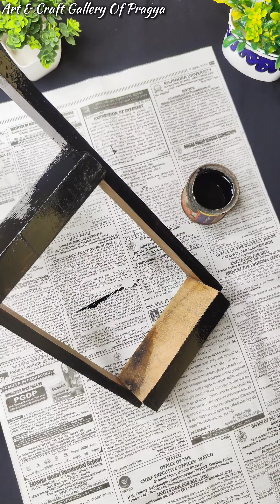How to Make a Wall Shelf from Recycled Wooden || DIY wooden wall shelf ideas || Room Decor Ideas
Waste wooden reuse idea
Best out of waste
Wast material reuse idea
best out of waste ideas for school project
best out of waste project
best out of waste ideas for competition
best out of waste competition
best out of waste craft
best out of waste for school
best out of waste ideas for class 4
best out of waste activity
best out of waste activity for kids
best out of waste art
best out of waste activity ideas
best out of waste articles
wood reuse ideas
waste wood ideas
waste wood recycling
waste wood furniture ideas
waste wood uses
waste wood art
waste wood design
reuse of wood waste
reuse of wood
reuse wood from furniture
best out of waste ideas from wood
waste wood craft ideas
waste wood craft
waste wood decorating ideas
waste wood furniture
wood reuse
how to reuse wood
waste wood material craft ideas
what to do with waste wood
wood waste recycling
wood recycling ideas
wooden wall shelves
wooden wall shelves for bedroom
wooden wall shelves living room
wooden wall shelves living room ideas
ikea wooden wall shelves
wooden wall shelves meesho
wooden wall shelves for plants
rustic wooden wall shelves
wooden wall shelves for kitchen
small wooden wall shelves
floating wooden wall shelves
wooden wall shelves amazon
wood wall shelves at target
wooden wall shelf antique
antique wooden wall shelves
wooden media wall with fireplace and shelves
wooden wall shelf action
how to install wooden wall shelves
wooden wall shelf amazon
wooden wall shelves shop near me
wooden wall shelves for living room
amazon wooden wall shelves
adjustable wooden wall shelves
amazon india wooden wall shelves
wooden crates as wall shelves
wooden craft
wooden craft items
wancho wooden craft
wooden craft gifts
wooden craft ideas
wooden craft furniture
wooden crafts home decor
wooden craft sticks
wooden craft shop near me
wooden craft items wholesale
wooden craft for wall
wooden craft design
wooden craft art
wooden craft animals
wooden craft advent calendar
wooden craft arrows
wooden craft anchors
wooden craft alphabet letters
wooden craft angels
wooden craft apples
wooden craft animal shapes
wood craft art
are wooden craft sticks food safe
anchor wooden craft
animals wooden craft
how to craft wooden arrows in terraria
wall decor ideas
living room wall decor ideas
bedroom wall decor ideas
dining room wall decor ideas
kitchen wall decor ideas
bathroom wall decor ideas
hallway wall decor ideas
tv wall decor ideas
large wall decor ideas
stair wall decor ideas
office wall decor ideas
wall decor ideas at home
wall decor ideas aesthetic
wall decor ideas ai
wall decor ideas above tv
wall decor ideas above sofa
wall decor ideas around tv
wall decor ideas amazon
wall decor ideas above bed
wall decor ideas above couch
wall decor ideas above fireplace
aesthetic wall decor ideas
above bed wall decor ideas
accent wall decor ideas
apartment wall decor ideas
antique wall decor ideas
arch wall decor ideas
artificial grass wall decor ideas
anime wall decor ideas
above couch wall decor ideas
above tv wall decor ideas
wall decor ideas bedroom
wall decor ideas behind sofa
wall decor ideas behind bed
wall decor ideas black and white
wall decor ideas bathroom
wall decor ideas boho
wall decor ideas behind tv
wall decor ideas bloxburg
wall decor ideas behind couch
wall decor ideas beside tv
boho wall decor ideas
big wall decor ideas
bedroom wall decor ideas modern
black wall decor ideas
brick wall decor ideas
bedroom wall decor ideas pinterest
basket wall decor ideas
bathroom wall decor ideas 2023
wall decor ideas craft
wall decor ideas cheap
wall decor ideas college
wall decor ideas classroom
wall decor ideas christmas
wall decor ideas cute
wall decor ideas crochet
wall decor ideas canvas
wall decoration ideas creative
home decor ideas craft
christmas wall decor ideas
corner wall decor ideas
cheap diy wall decor ideas
cute wall decor ideas
coastal wall decor ideas
cheap wall decor ideas
cubicle wall decor ideas
christmas wall decor ideas diy
curved wall decor ideas
country wall decor ideas
wall decor ideas diy
wall decor ideas diy paper
wall decor ideas drawing
wall decor ideas dance
wall decor ideas dining room
wall decor ideas dorm
wall decor ideas dining
home decor ideas
christmas home decor ideas
diy home decor ideas
modern home decor ideas
boho home decor ideas
fall home decor ideas
rustic home decor ideas
home decor ideas pinterest
simple home decor ideas
small home decor ideas
home decor ideas for living room
diy home decor ideas living room
home decor ideas at home
best craft ideas
best craft ideas with paper